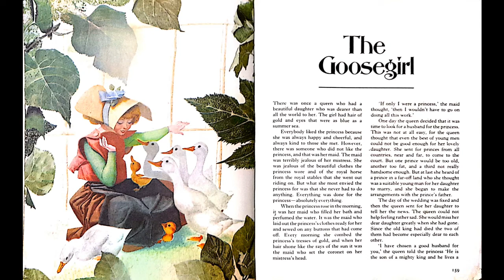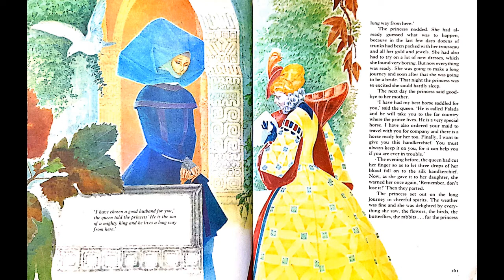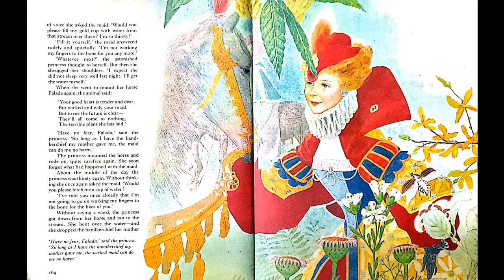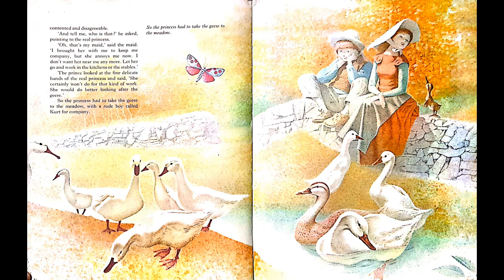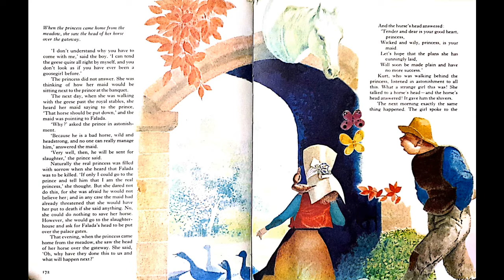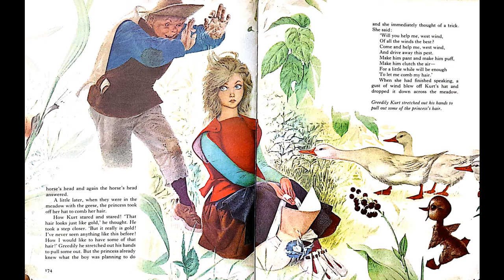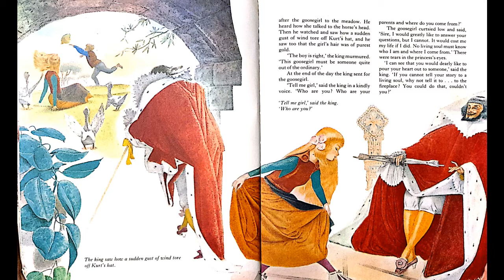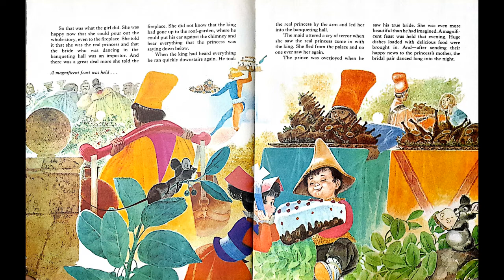THE GOOSEGIRL | The Brothers Grimm | The Big Book of Fairy Stories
When the princess's mother sends her away to be married in a foreign land, she finds herself at the mercy of her silver-tongued maid, who leads a mutiny that leaves her alone, destitute, and fleeing for her life. To survive, the princess takes on work as a royal goose girl, hiding in plain sight while she develops her forbidden talents and works to discover her own true, powerful voice.

Translated from Dutch by R.H Kaye
Published by Treasure Press
59 Grosvenor Street
London W1